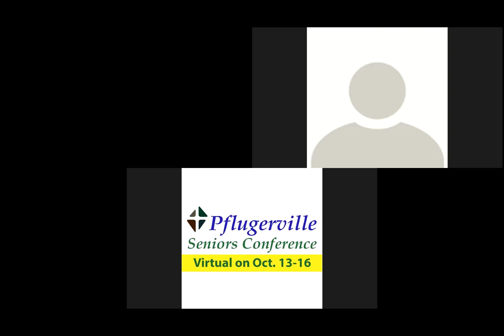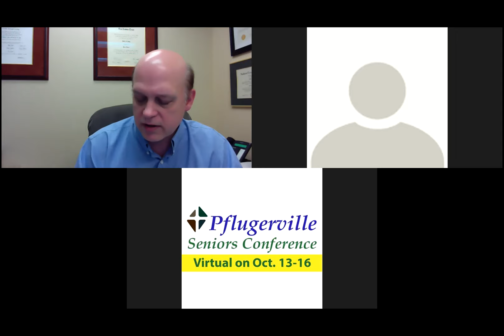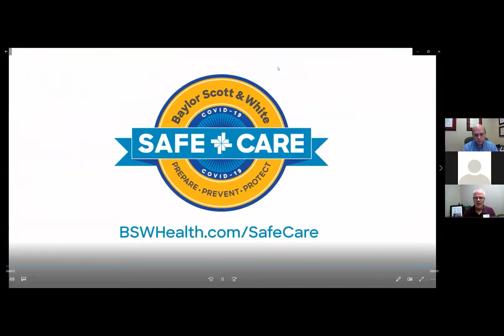The 5 Legal Documents Everyone Needs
Attorney Keith Leuty of the Barnett & Leuty Law Firm discusses the legal documents everyone needs to protect themselves and their assets during the 2020 Pflugerville Seniors Conference, along with a facilitated Q&A after the presentation, and presented by AGE of Central Texas

If you want to skip the introduction portion at the first of the video, the presentation itself begins at the 8:43 mark.